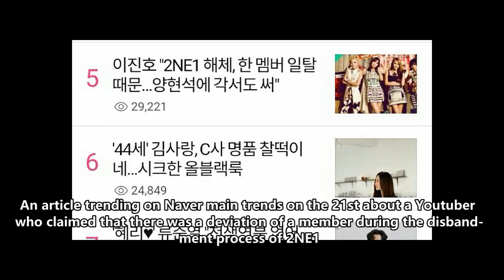2NEI DISBANDMENT BECOME A HOT TOPIC ON NAVER, MINZY IS THE REASON?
An article trending on Naver main trends on the 21st about a Youtuber who claimed that there was a deviation of a member during the disbandment process of 2NE1

Check the other Kpop News in this channel NO CLICKBAIT most source from Korean News sites Naver and Daum